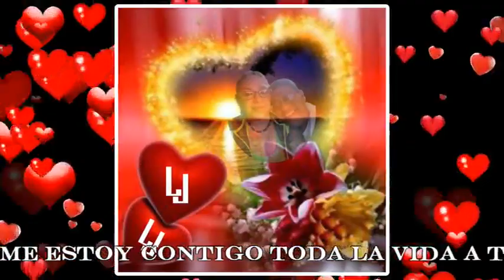02 SI QUIERES ME ESTOY CONTIGO TODA LA VIDA MI LUCY